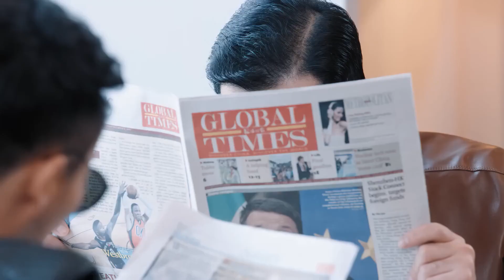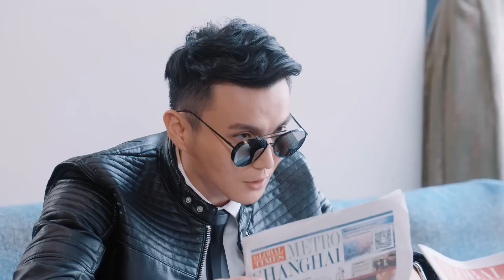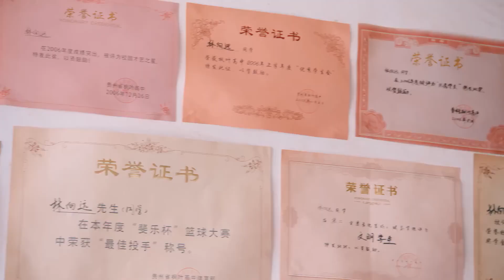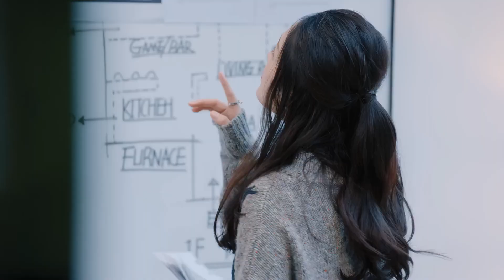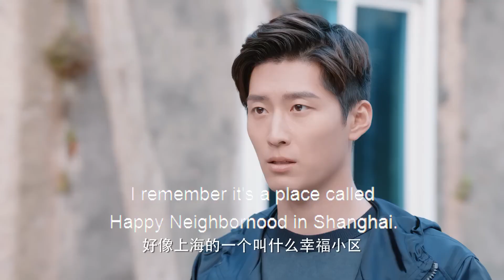MUTLISUB【最遥远的恋情/The Furthest Distance】▶E 34💋多金霸总与暖心医生#张云龙同时恋上单纯善良女记者🤳热恋中男友意外离世，霸总暖心呵护💐李沁 窦骁【最遥远的距离】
剧名Name：【最遥远的恋情/The Furthest Distance】
主演Cast：张云龙
剧情介绍：💋多金霸总与暖心医生同时恋上单纯善良女记者🤳热恋中男友意外离世，霸总暖心呵护💐

最遥远的恋情#张云龙#李沁#窦骁#张云龙电视剧#李沁电视剧#窦骁电视剧最遥远的距离#钟楚曦#钟楚曦电视剧#古装剧#古装电视剧#刑事侦缉局#刑事侦缉局电视剧 中国英语字幕电视剧 電視劇 电视剧刑事侦缉局 中国电视剧 Four of Plum Blossoms and Five of Hearts#现代爱情剧 电视剧爱情的二八定律 中国电视剧 电视剧 都市剧 都市情感电视剧 都市情感剧 大陆电视剧 大陆剧 陆剧 2022电视剧 电视剧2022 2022最新电视剧 现代爱情剧 2022都市剧 都市剧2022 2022最新都市剧 家庭情感剧 家庭剧 家庭情感电视剧 都市家庭剧 出色中国电视剧#好看中国电视剧#2022chinesedrama # Chinese TV dramas with English subtitles#chinesedrama2022